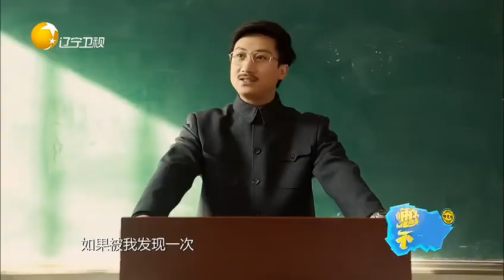憋住不准笑：花痴李波儿讲话娇滴滴，臧洪娜发飙被宋晓峰反击